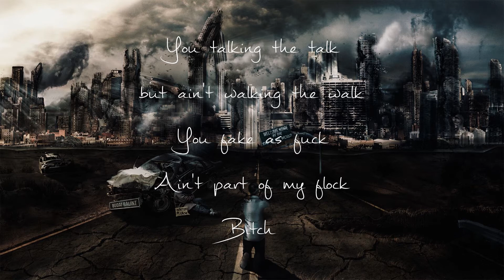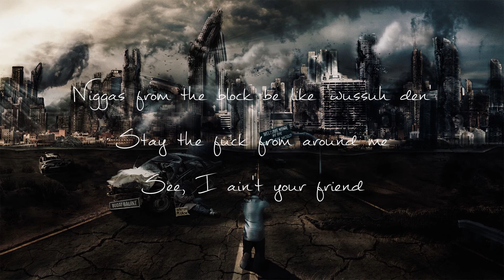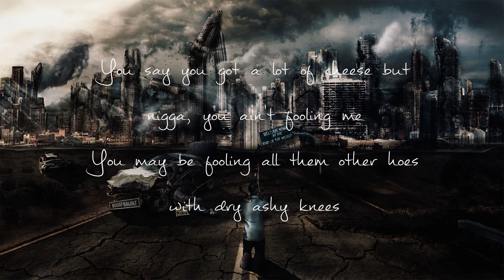DragonFlow Entertainment - "Wussuh Den" (2015)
DragonFlow Entertainment - "Wussuh Den"
February 2015
Tunnel Vision Audio
Ray Prichard
Angela Ryan
Zach Kinard (Bacon)

“Wussuh Den

[Rayvonta Ice]
“Hanging out the back door
Puffing on that dough dough
Flowing out that mad flow
All about that drag 'n' flow
Everyone is thinking that they gonna get a hit though
Let go!
Ain't getting shit bro
You broke as a joke now you ain't gonna toke
on this butterfly smoke and this evergreen choke
You talking the talk but ain't walking the walk
You fake as fuck
Ain't part of my flock
Bitch

Wussuh Den

[Rayvonta Ice]
Psh! Back in black? Naw nigga
Back in white, fresh as shit
My essence spread across the nations
strapped and ready
Bulletproof vest to protect my chest
from the live ammunition coming straight through the kitchen
Listen
Prison, it ain't enough to stop my mission
My vision

The is the march to our doomsday
Feel the step in your veins
This is the march to our doomsday

[Mister Masterpiece]
Wait a minute, let me get this going
Money in the morning, afternoon, and in the evening, flowing
Three hoes
Bitches on the low low
Why do I love you girl?
Psh! I don't know know

[Big Birda]
Niggas from the block be like 'wussuh den'
Stay the fuck from around me
See, I ain't your friend
You say you got a lot of cheese but
nigga, you ain't fooling me
You may be fooling all them other hoes with dry ashy knees
I stay puffing on the good shit
Rolling with my hood click
Doing what I do errday (Nesquik)
I be killing all this bitch-ass hoes with my heavy flow

Recorded & Produced by: Ray Prichard @ Tunnel Vision Audio (February 2015)